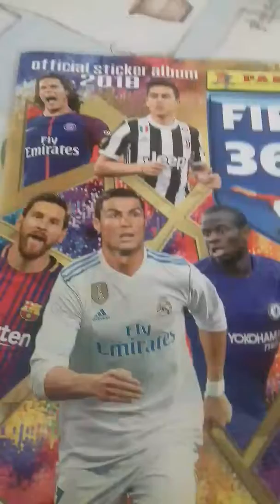Funny Video(fifa edition)